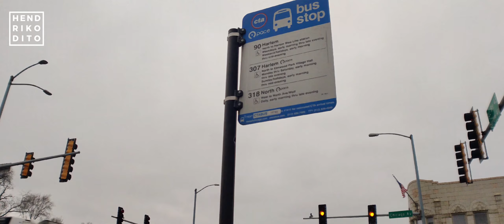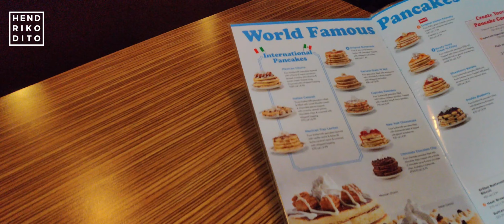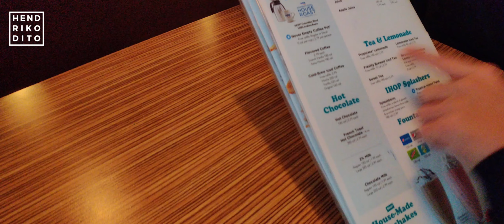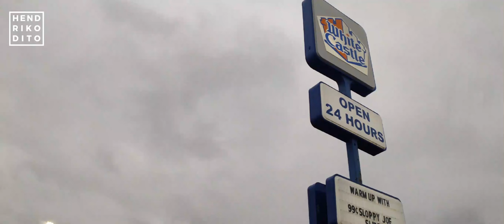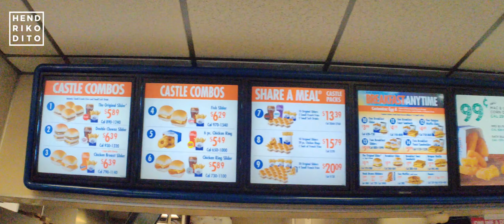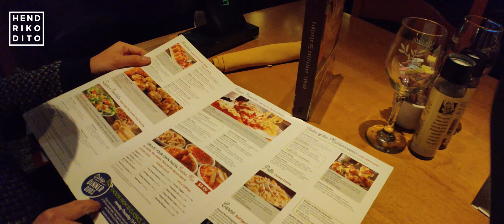Dito tries USA Fast Food Chain!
Hi guys! Join me to explore 3 food places in Melrose Park Chicago. IHOP included!

Yes, as you know that I am not from the USA. So... IHOP is totally a big thing haha. I went to try it and it is not bad!

Come and join me eat and draw iHop, White Castle, and Olive Garden.